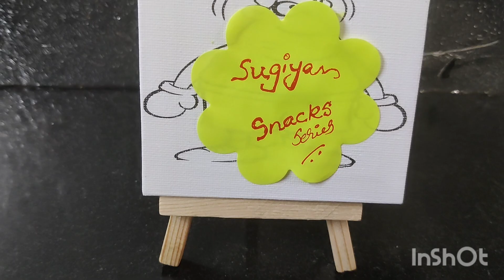How to make tea stall special sukhiyan | ചായക്കടകളിൽ മാത്രമുണ്ടായിരുന്ന sukhiyan🥰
Hi friends! Let's bring back the sweet recipes from our childhood. We love them so much, and I believe you will too. Happy cooking and enjoy! ♥️"

Ingredients :
1)greengram      1/2cup(soaked 4hours)
2)water 1/2cup
3)salt      1/4tsp
4)jaggery    1/3cup
5)water        1/4 cup
6)coconut     1/2cup
7)cuminpowder   1/4tsp
8)cardomam powder  1/2tsp
9)maida       1/2cup
10)rice flour  1/2tbsp
11)salt      2pinch
12)turmeric powder 2pinch✨✨✨✨✨